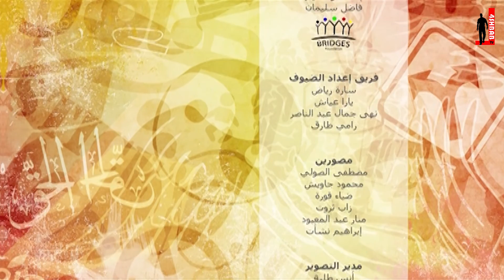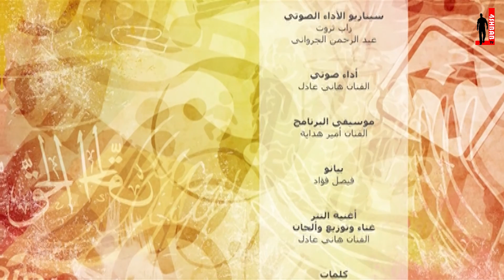إسلاموفوبيا2 - ليه يارب؟! (بدون موسيقى)